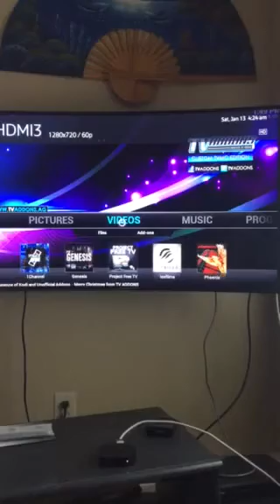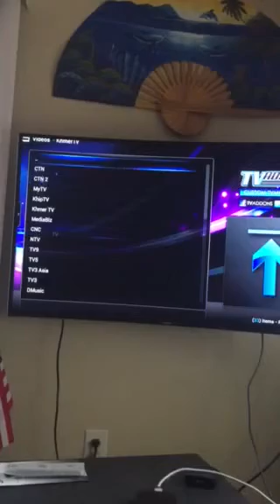Watch Khmer Live TV in U.S. with Kodi